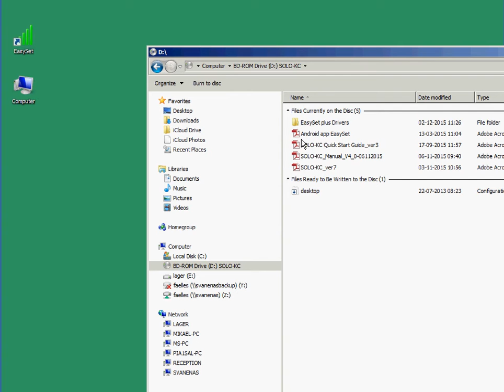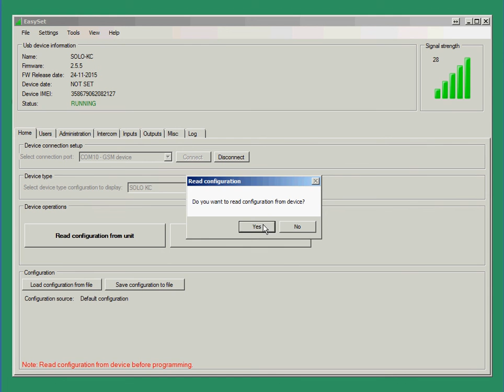GSM porttelefon 2/4/8 knapper forbindelse til PC via USB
Kort om fremgangsmåden for software/driver installation produkt 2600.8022/24/28